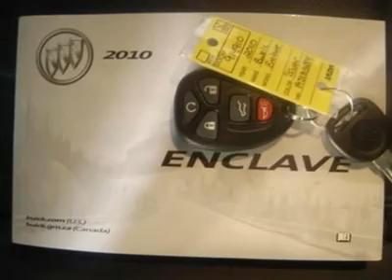2010 Buick Enclave - Sport Utility West Burlington IA 914910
2010 Buick Enclave CXL w/1XL - $36999

2010 Buick Enclave CXL. Quicksilver with ebony leather. Navigationa and rear DVD. All wheel drive with three rows of leather. Former company car!